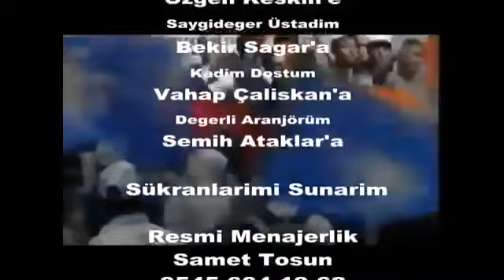Geliyor yine Erdoğan Geliyor